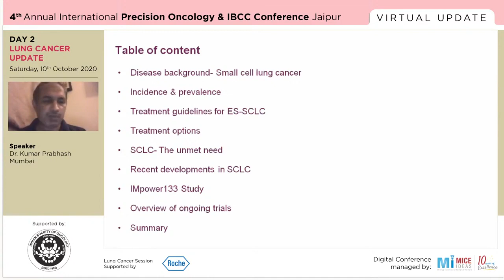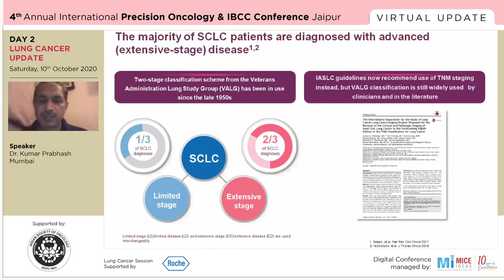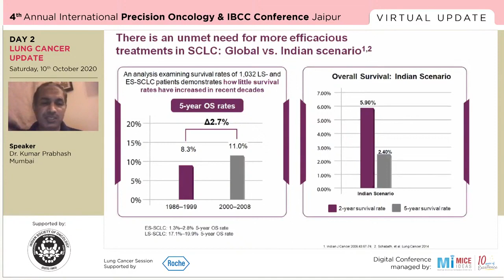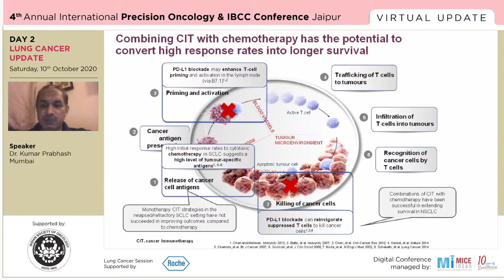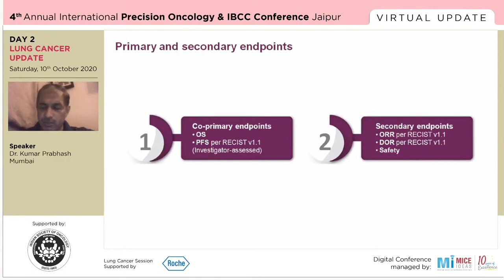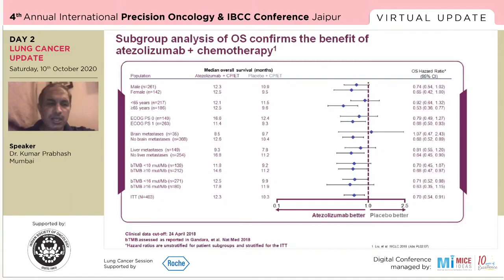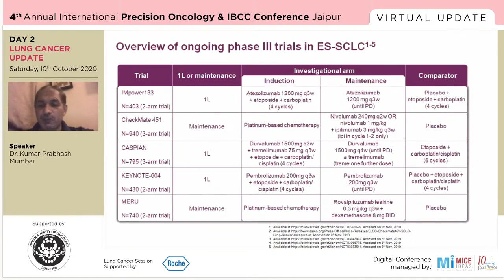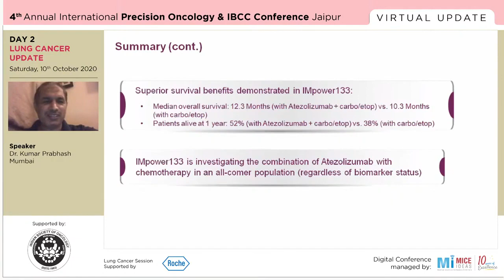Part 3 - IM power 133-Tecentriq plus chemo in 1L ES-SCLC - Dr. Kumar Prabhash, Mumbai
Day 2 - Lung Cancer Update - VIRTUAL UPDATE 4th Annual International PRECISION ONCOLOGY & IBC CONFERENCE JAIPUR - 10 Oct 2020

Supported by Indian Society Of Oncology